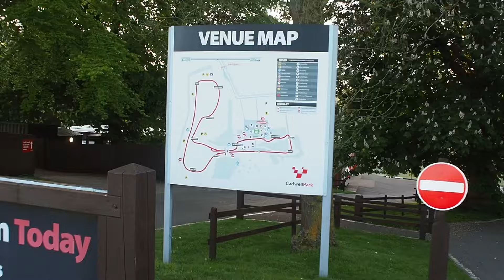Yamaha TZ350D @CadwellParkofficialat Cadwell Park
hi we are Dave and Steve we are both ex motorcycle race mechanics we have been working and building motorcycles for as long as we both can remember we have a facebook page DST racing projects follow us